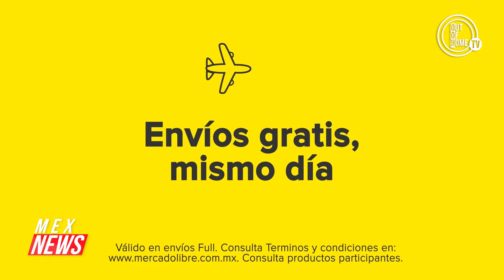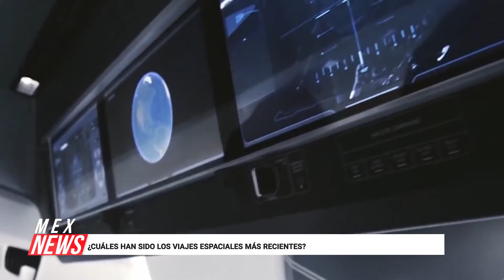¿CUÁLES HAN SIDO LOS VIAJES ESPACIALES MÁS RECIENTES?